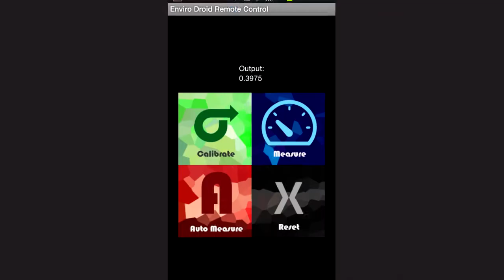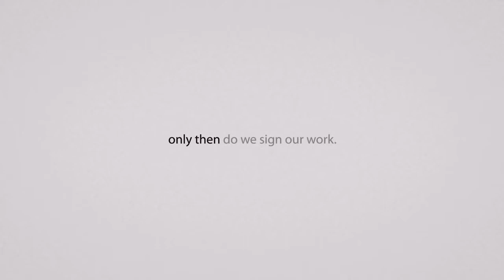Design and Development of Carbon Dot Based Fluoresence Detector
Our FYP Video

Special thanks to my bro Peter Ling for the edit. ^^